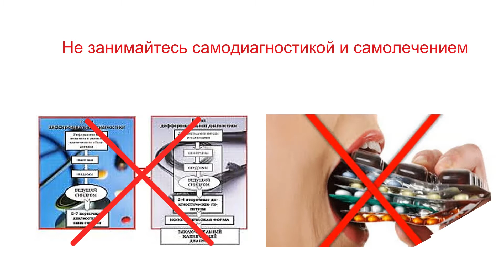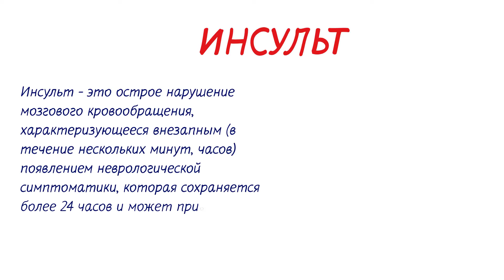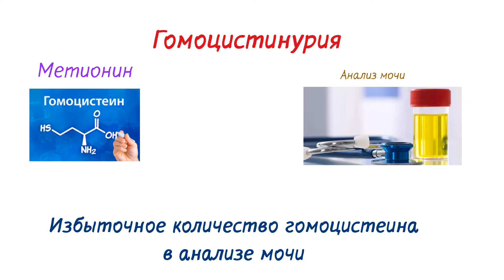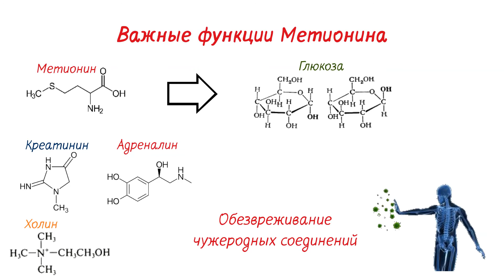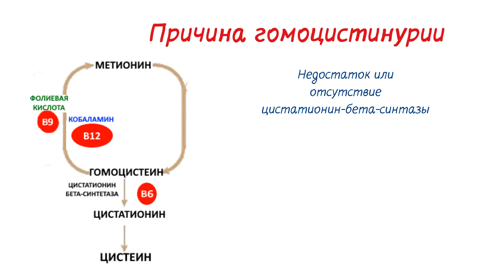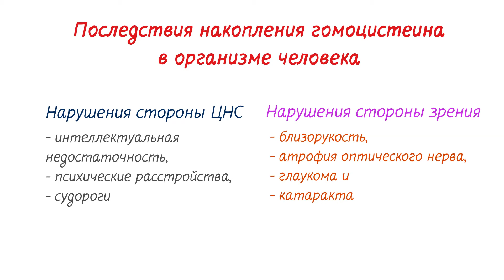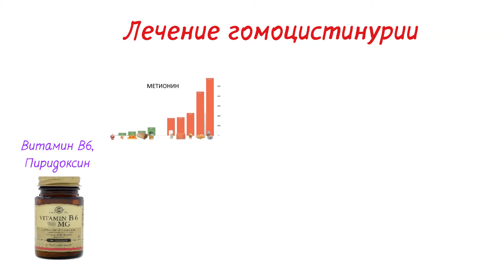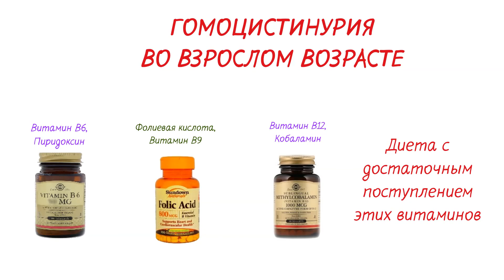Медицина простыми словами - А правда ли что у детей может быть инсульт?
Эта серия видео создана только в информационных целях для широкой аудитории, не имеющей профессионального медицинского образования. Серия коротких видео включает в себя информацию о том, как принимать витамины и препараты. Эта презентация посвящена инсульту у детей и заболеванию гомоцистеинурия